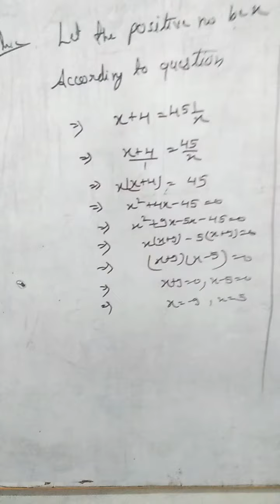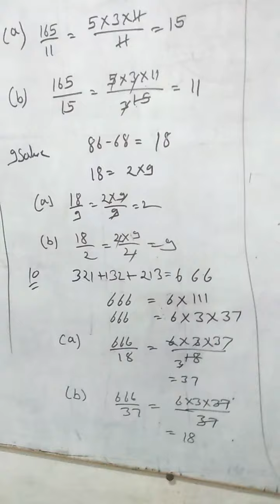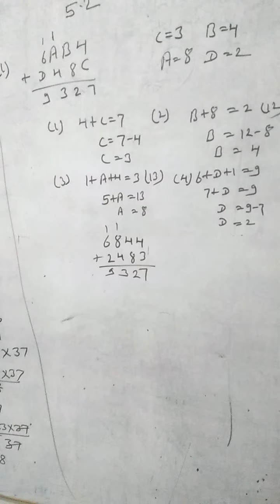Class8th exercise 5.1